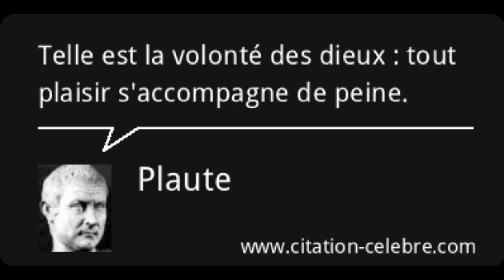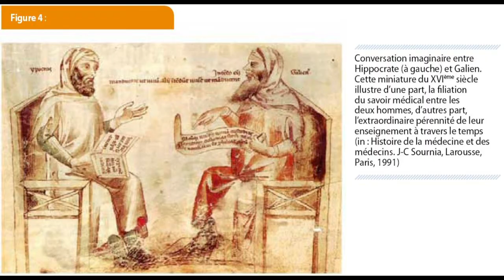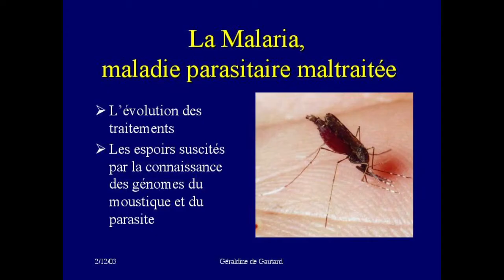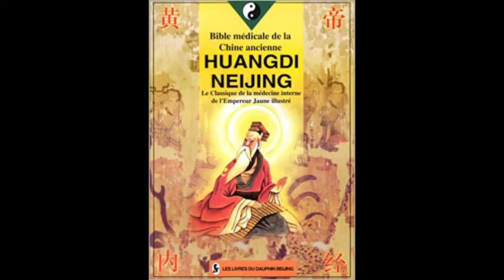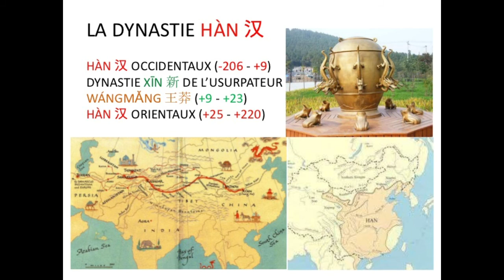l'origine de la médecine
la médecine est pratiquée dès sa découverte par plusieurs auteurs dont il faudra regarder la vidéo pour les connaitre.